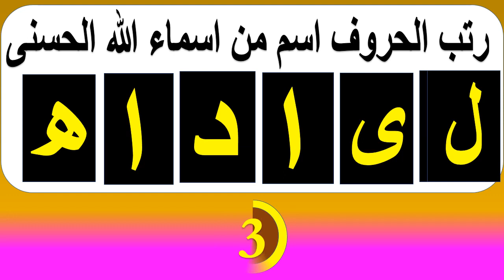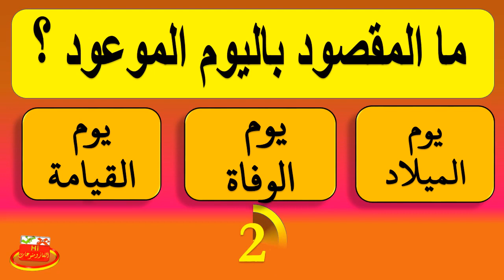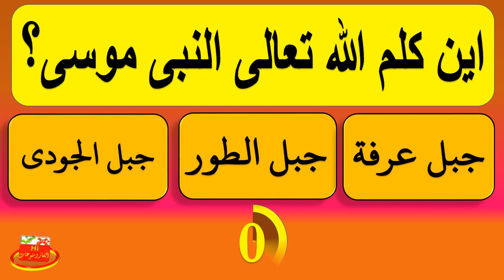تحدى 77 أختبر ذكائك فى حل الالغاز والاسئلة الصعبة اذا تجاوزتها فأنت من العباقرة ! الغازومنوعات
ألغاز صعبة جدا،اسئلة دينية منوعة اتحداك تصل إلى أخر مرحلة بدون أخطاء
أكمل الحروف الناقصة لتعرف الاسم الصحيح
نشط عقلك اختبر ذكائك ومعلوماتك اسئلة ذكاء وحلها | الغاز ومنوعات
ألغاز اسئلة دينية صعبة جدا واجابتها
اسئلة دينية صعبة جدا واجوبتها للاذكياء فقط